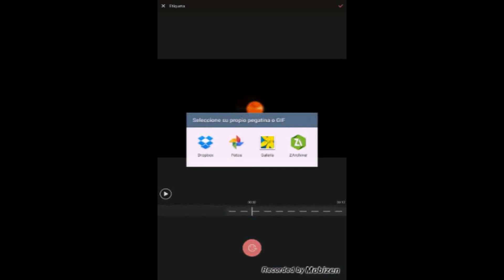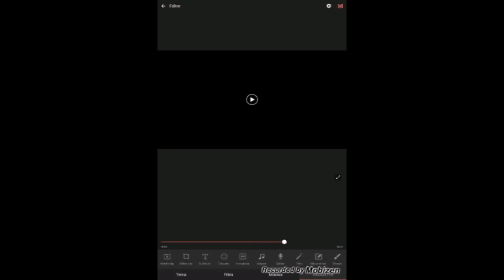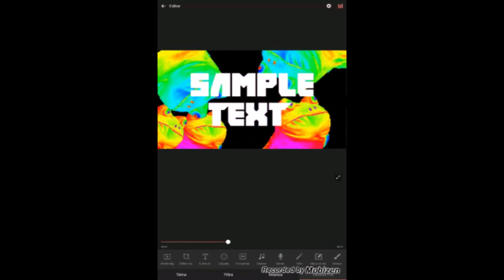¡CÓMO HACER VÍDEOS MLG EN ANDROID! | VideoShow Pro [4.0] | ¡Link de descarga en la descripción!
ÁBREME

¡Por fin he descubierto la droga en Android ( ͡° ͜ʖ ͡° ) !

¡Descarga la versión de pago totalmente GRATIS!

Espero que os haya servido :D

¿NO TE HAS SUSCRITO? ¿Y CÓMO QUE NO LO HACES?

¡Aportando tu like ayudas a contribuir en el crecimiento del canal!
¡Y compartiendo!

¡Y...! ok no xD
Y recuerda: GET REKT ( ͡° ͜ʖ ͡° ) ( ͡° ͜ʖ ͡° ) ( ͡° ͜ʖ ͡° ) ( ͡° ͜ʖ ͡° ) ( ͡° ͜ʖ ͡° ) ( ͡° ͜ʖ ͡° ) ( ͡° ͜ʖ ͡° ) ( ͡° ͜ʖ ͡° )

☆ PREGUNTAS FRECUENTES ☆

》¿Con qué dispositivo grabas?《
- Con una tablet Samsung Galaxy Tab 3 de 10.1 pulgadas y de 16GB.

》¿Con qué grabas Geometry Dash?《
- Es obvio ( ͡° ͜ʖ ͡° ) ( ͡° ͜ʖ ͡° ) ( ͡° ͜ʖ ͡° ) ( ͡° ͜ʖ ͡° ) [Recorded by Mobizen]

- Con VivaVideo Pro, VideoShow Pro y VidTrim Pro para recortar los vídeos y capturar los frames para miniaturas :)

》¿Cómo te llamas en Geometry Dash?《
- GoldenPhoenix [me cambié el nombre, pero ni en el Global ni en mi perfil de creador me sale el nuevo nombre] y mi nuevo nombre TheRealPhoenix ( ͡° ͜ʖ ͡° ) ( ͡° ͜ʖ ͡° )

》¿Y en Skype? 《
- AntonioDust TheSupreme [no uso mucho Skype].

》¿Tienes una galletita?《
Zi, pero no tevoiadá xD.